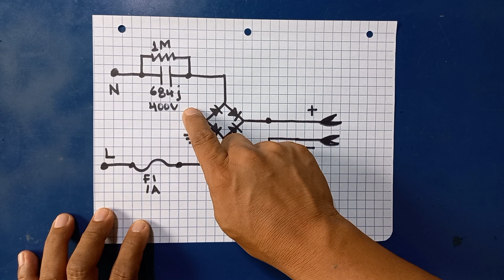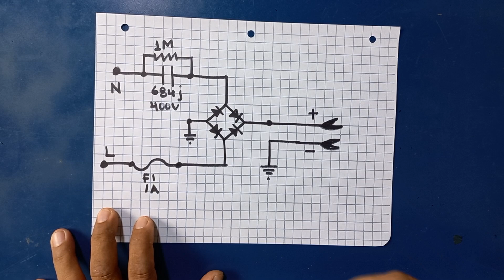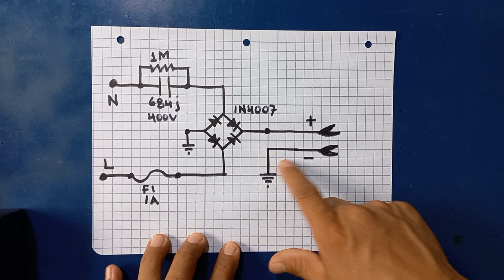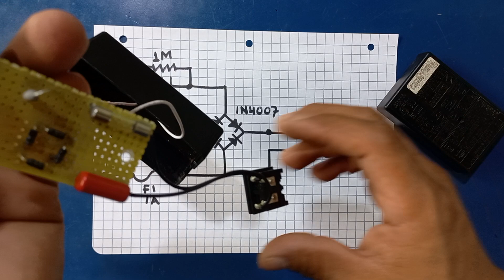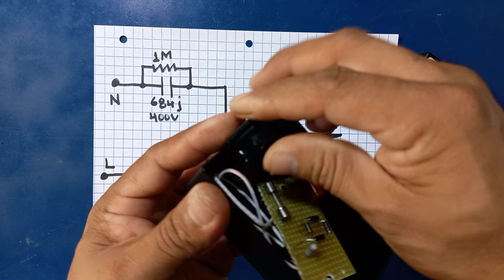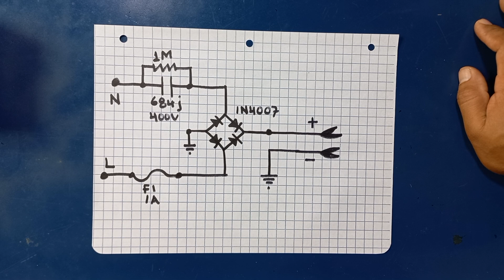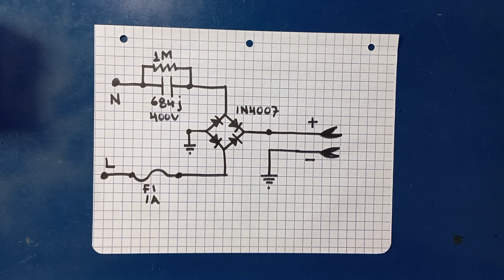CARGADOR DE BATERIAS CASERO SIN TRANSFORMADOR, solo baterias recegables como las del video.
en este video veremos la forma facil de elaborar un cargador de baterias recargables de 4 voltios dc, con un cargador sin transformador y con muy pocos componentes electronicos las baterias a cargar solo se recomiendan como las que se muestran en el video no se recomienda para baterias de celular.